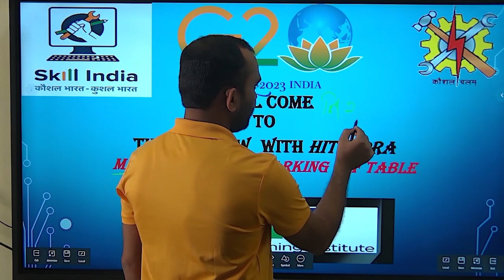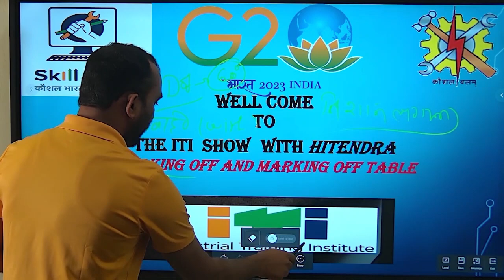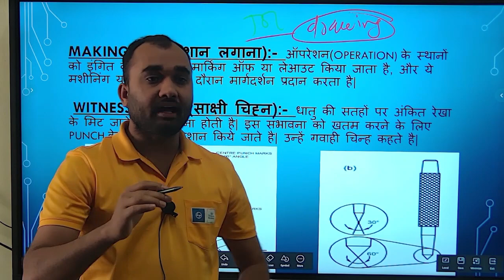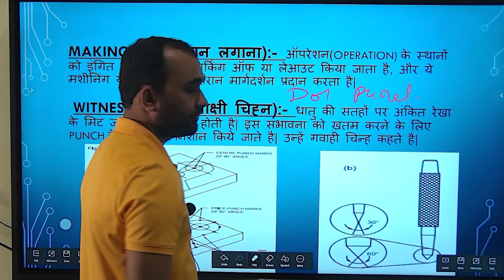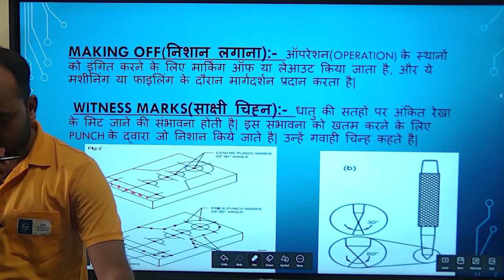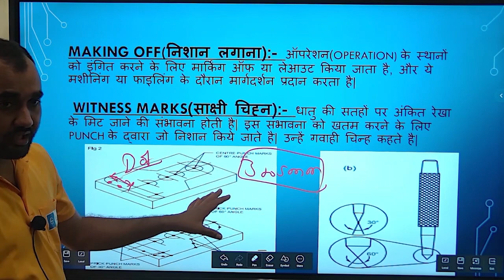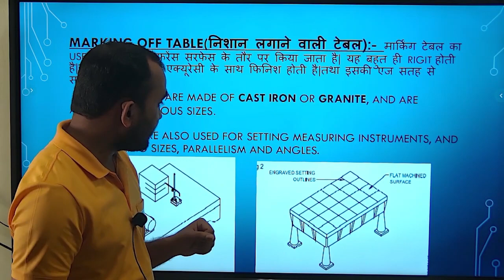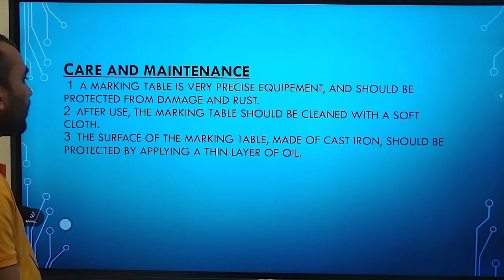मार्किंग ऑफ टेबल और मार्किंग ऑफ(marking off and marking off table)class - 11